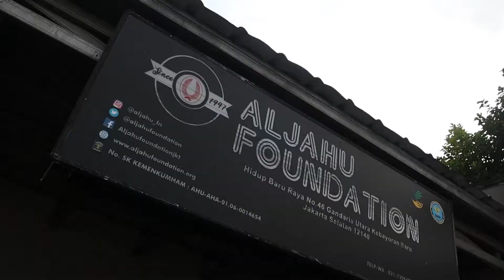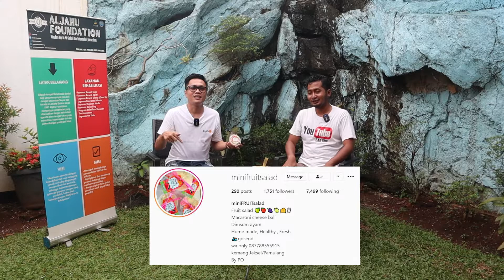Mini Fruit SALAD dari Kemang Jakarta ini GOKSS Banget rasanya, WAJIB COBA !!!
Donasi Channel
10% dari jumlah total donasi setiap bulannya akan kita sedekahkan, terima kasih

Terima kasih.